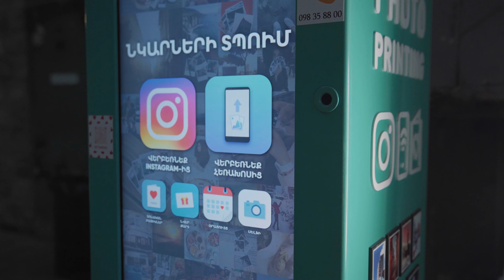Renderforest's 6th Anniversary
Renderforest turned 6 years old! Come watch us celebrate our success and blow off some (much-needed) steam. Renderforest is an automated all-in-one ultimate platform for branding. We have added several new tools, functions, and features over the years.

We’re a rising hub of the best designers, engineers, and marketing specialists striving to make high-quality branding available to everyone across the world. Join us in our creative environment to become the best version of yourself.